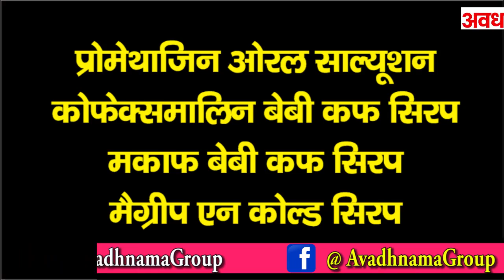भारत में बनी 4 कफ सीरप खतरनाक क्यों | Cough Syrup News | क्या है 66 बच्चों की मौत का कफ सिरप कनेक्शन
भारत के 4 कफ सीरप को WHO ने बताया जानलेवा, सोनीपत में बनती है दवा, स्‍वास्थ्‍य मंत्रालय करेगा जांच,
Cough Syrup News: इन चारों कफ सिरप के नाम नोट कर लें, गांबिया में 66 बच्चों की मौत,
WHO का दावा: भारत में बने खांसी के सिरप पीने से गांबिया में 66 बच्चों की मौत, देश में सप्लाई नहीं करती कंपनी,
विश्व स्वास्थ्य संगठन (WHO) ने भारतीय दवा कंपनी (Indian Pharmaceutical Company) की 4 कफ सिरप (Cough Syrup) को लेकर चेतावनी जारी की है। दरअसल, विश्व स्वास्थ्य संगठन (World Health Organisation) का ऐसा मानना है कि पश्चिमि अफ्रीका (West Africa) के गाम्बिया (Gambia) में 66 बच्चों की जान जाने की वजह ये सिरप हो सकते हैं। अलर्ट के बाद भारत सरकार ने हरियाणा (Haryana) की उस फॉर्मास्यूटिकल्स कंपनी में जांच शुरू कर दी है, जहां यह सिरप बनते हैं।